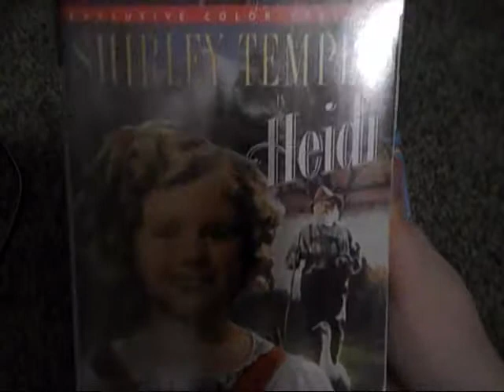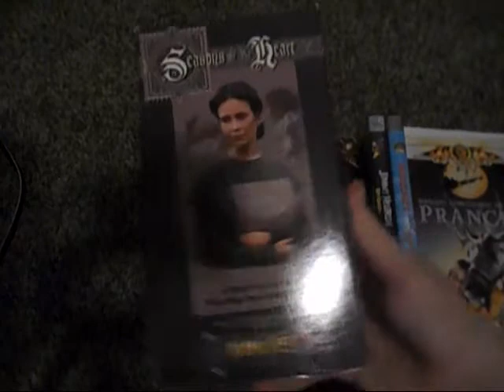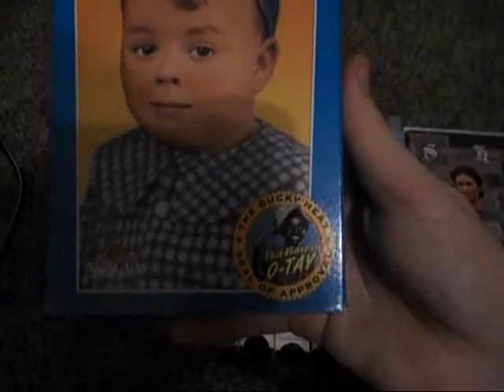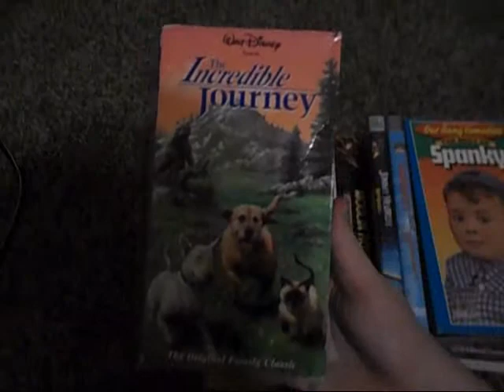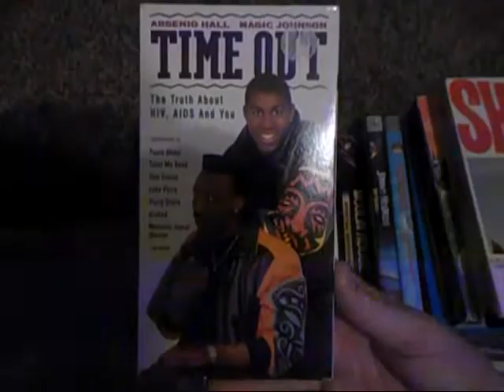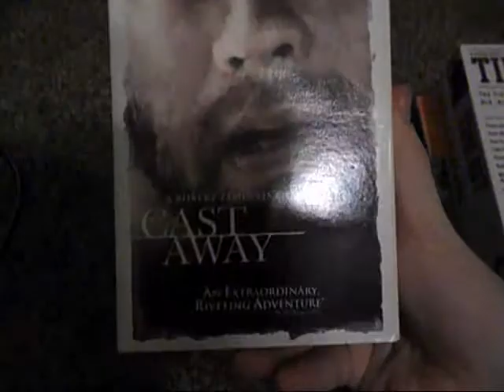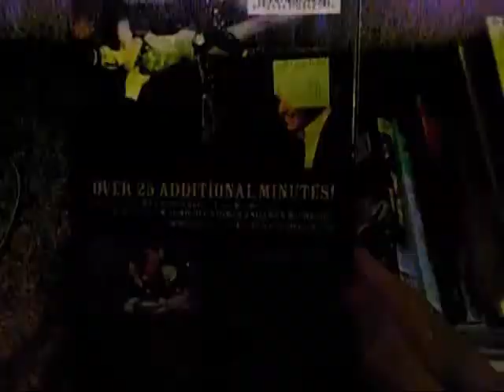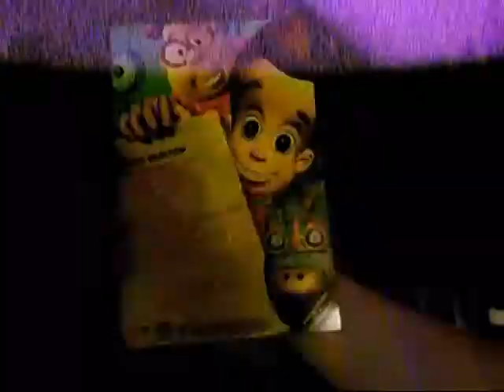VHS/DVD Update(Decemeber 19,2016-Christmas Special)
Happy Holidays,Here Is My VHS Update For Decemeber 19,2016,And With The Tapes & DVDs I Got Recently:
VHS:
1.Heidi(1937) Printed In 1994(Colorized Version)
2.Prancer(1989)Printed In 1998(One Of My Favorite Holiday Classics)
3.Seasons Of The Heart(1993)Printed In 1996(Another Holiday Classic)
4.Our Gang Comedies:The Best Of Spanky(1994)Printed In 1994
5.The Incredible Journey(1963)Printed In 1994
6.Shane(1953)Printed In 1980
7.Time Out:The Truth About HIV,AIDS And You(1992)Printed In 1992
8.Cast Away(2000)Printed In 2001
9.Moulin Rouge(2001)Printed In 2002
DVD:
10.Jimmy Neutron:Boy Genius(2001)Printed In 2002
11.Madeline's Best Manners(2000)Printed In 2002